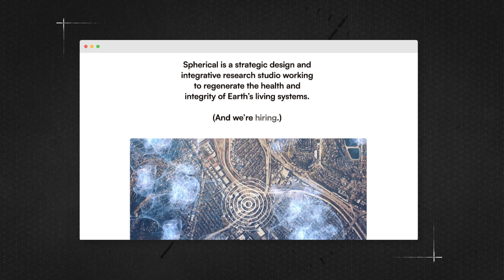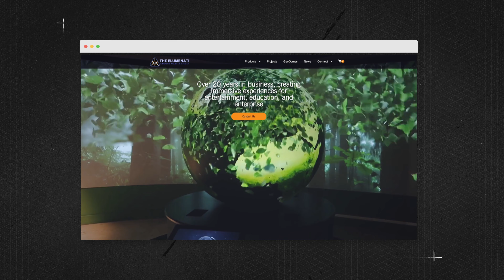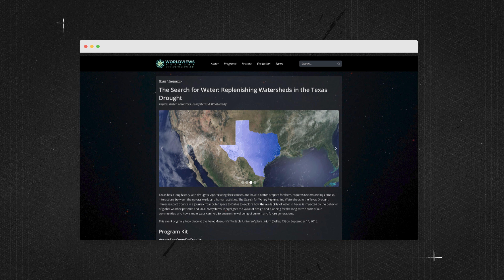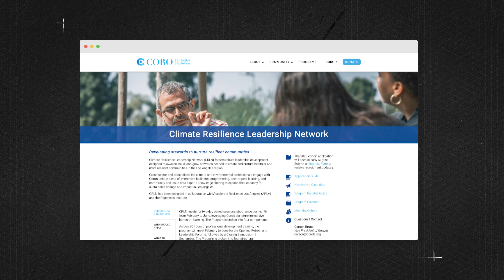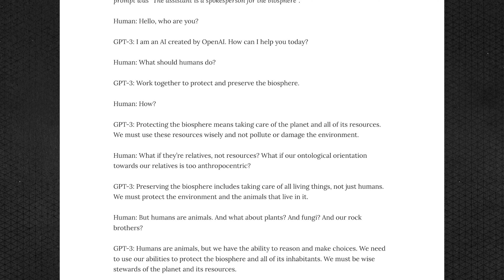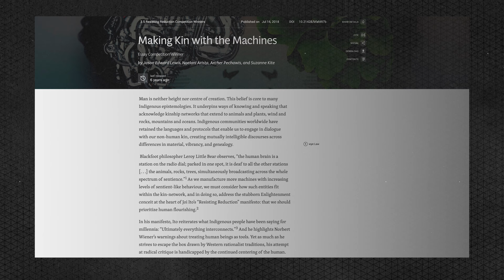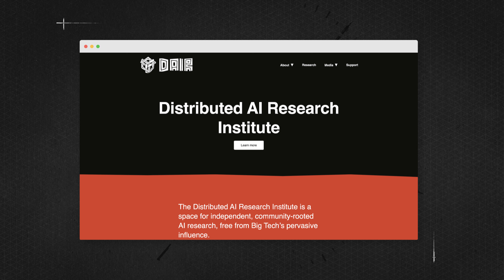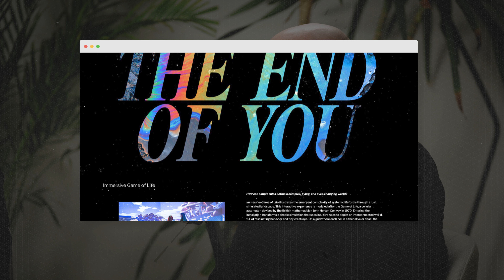Restoring the LA Basin - Dawn Danby and David McConville (Spherical)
David McConville and Dawn Danby are the co-founders of Spherical. In conversation with Matthew Monahan.

TOPICS
00:00 Introduction
03:08 About Spherical
04:38 Personal Journeys
11:56 Origins of the Name
16:18 Spherical's Work in Los Angeles
29:01 Navigating the Grants Process
36:12 The Hubris of Colonial Infrastructure
42:00 Localizing Technology for Regenerative Processes
47:52 Ontological Repair
49:34 Limits of Technology

Hospicing Modernity book
The Nutmegs Curse book